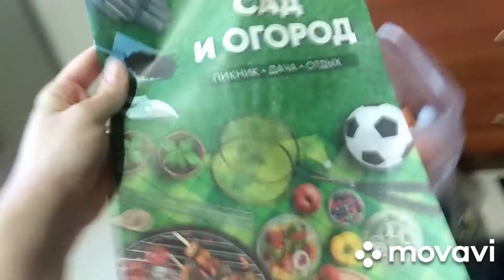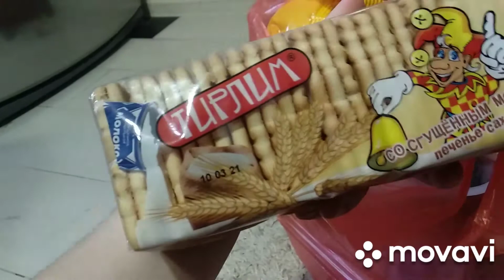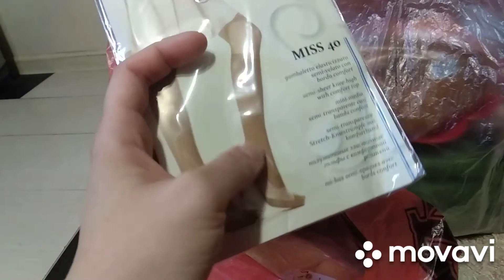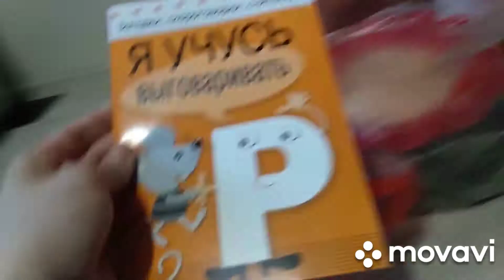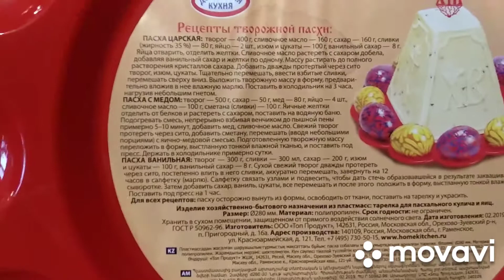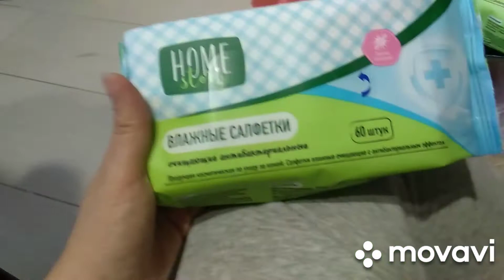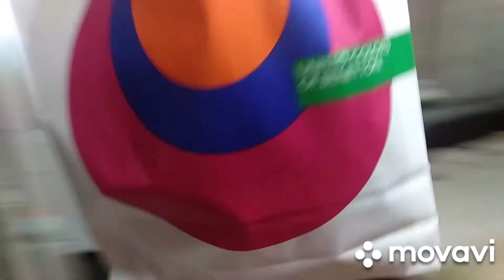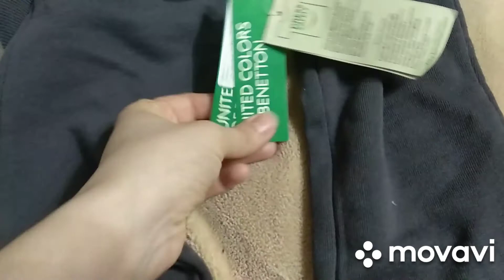собираю на рыбалку , продукты , костюм от Benetton , учим Р , пасхальная тарелка , лопнул сосуд